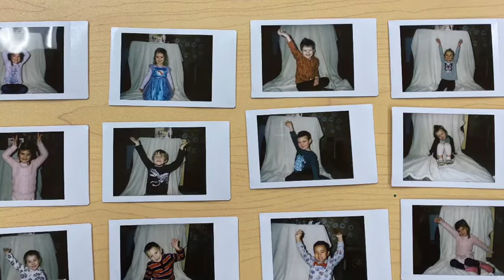Days of the Week- By Miss Cait